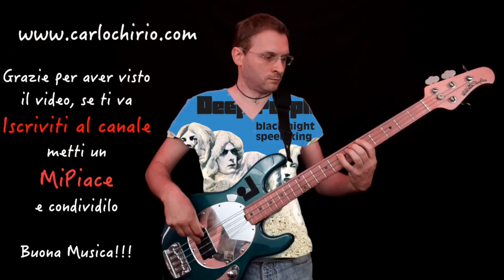Bass cover Black Night Deep Purple bassline coverbasso Bass Riff of the day Giorno 230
Giorno 230, il riff di Black Night dei Deep Purple, enjoy! :)

Il basso utilizzato è un MusicMan StingRay 4 corde, info e foto